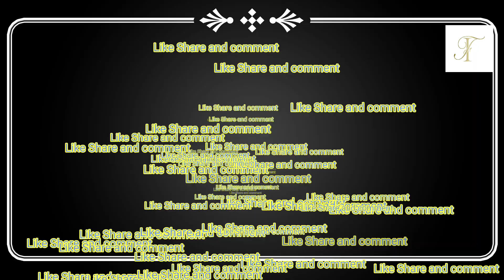Full form of Competitive Exam!! Exam Motivation!!neet/upsc/ !